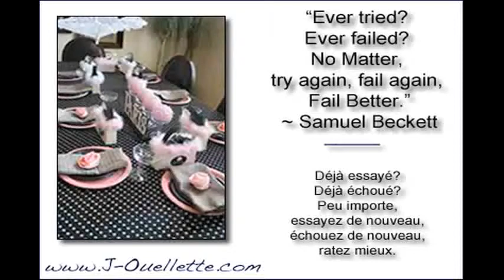J'Ouellette® TV - verb VENDRE - Learn to speak French on Skype and Travel the world!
In this video: verb VENDRE (to sell)

In this video: Jack-O-Lanterns on Sale? Verb VENDRE

Learn Parisian French on Skype and Conquer the other half of the World!

Takes too long?
Spent too much?
Feel embarrassed, frustrated and sick of feeling ignorant?

Want to be respected and admired for being fully bilingual?

Give me 2 weeks and I'll show you how.
Give me 2 months and you'll never need another course again.
Give me 5 months - CONGRATULATIONS, You are fluent!

By Llyane @ J'Ouellette®  -  Oct 29, 2013 3:05:08 AM

White Beetle Ltd.
Thank you for registering with White Beetle Ltd.

Date Ordered: Thursday 07 April, 2011

1 x Firey Heart Of Love - 3m42s
        Version: WAV Download